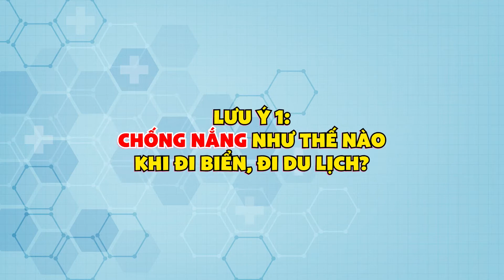6 CÁCH ĐƠN GIẢN GIÚP DA BẠN HẠN CHẾ ĐEN SẠM | Dr Nguyễn Tiến Đạt Official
CẢM ƠN BẠN ĐÃ QUAN TÂM VÀ ỦNG HỘ. MỌI THẮC MẮC HỖ TRỢ XIN BÌNH LUẬN HOẶC NHẮN TIN QUA
📨 Nhắn tin:

6 CÁCH ĐƠN GIẢN GIÚP DA BẠN HẠN CHẾ ĐEN SẠM
Các nội dung có trong video này
0:00 Mở đầu
1:00 Intro
1:22 Chống nắng khi đi chơi
2:35 Chọn chỉ số kem chống nắng
3:25 Chọn kcn có chống trôi nước
4:18 Dùng kcn body
5:08 Sử dụng các loại viên uống
6:12 Có thể sử dụng thêm 1 lớp dưỡng ẩm
7:10 Outro
📨 Nhắn tin:
🔲Email hợp tác:

© Bản quyền thuộc về Dr Nguyễn Tiến Đạt Official
© Copyright by Dr Nguyễn Tiến Đạt Official ☞ Do not Reup